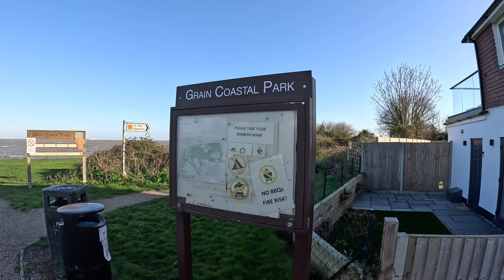Grain Coastal Park, Isle of Grain, Rochester Kent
Grain Coastal Park on the Isle of Grain in Kent is a remote park located where the River Thames meets the River Medway. A great location for a relaxing walk along the coastal path or venture into the woodland which would be great for a walk or bike ride on the grassy paths that have been cut through the area.

The area is maintained by a group of volunteers who seem to be doing an excellent job of keep the park in great condition. Details on the website below.